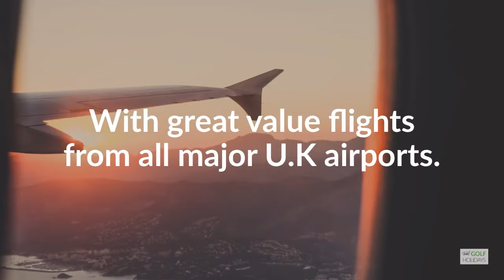The Best Golf in Tenerife - Winter Golf Breaks in the Sun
Tenerife golf holidays are perfect for a winter golf trip.

For golfers who are looking for a winter golf holiday destination, excellent courses and breathtaking views, then Tenerife offers it all. Every golf course in Tenerife is uniquely designed, so they are challenging for golfers of all abilities. This volcanic island is a place of striking beauty, with year-round sunshine, it is the perfect choice for a golf trip covering all budgets. Along with the excellent Tenerife golf courses, there are many stunning golf hotels and areas for nightlife. Tenerife golf breaks are a golfers paradise in more ways than one.